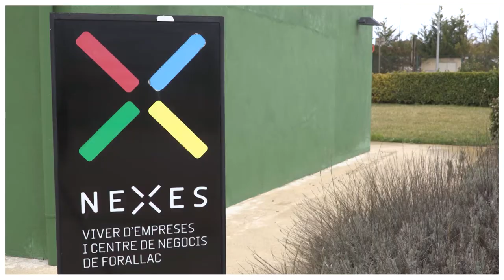Nexes Viver d'empreses de Forallac - Xarxa d'Espais d'Allotjament Empresarial